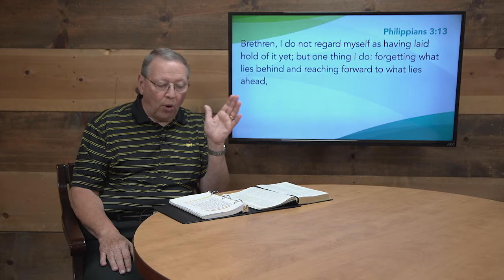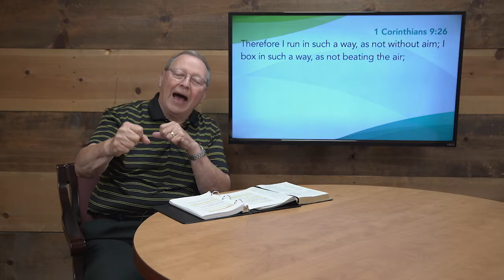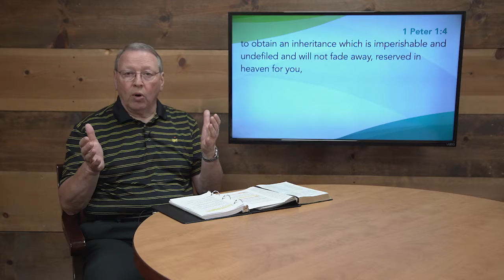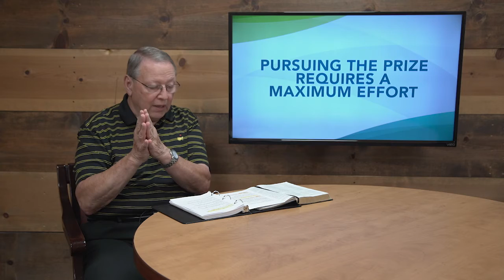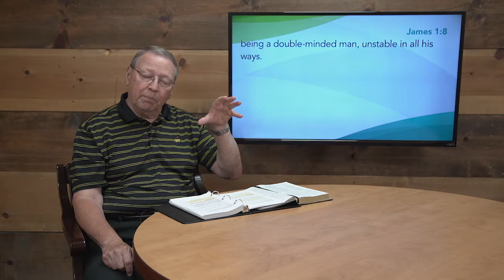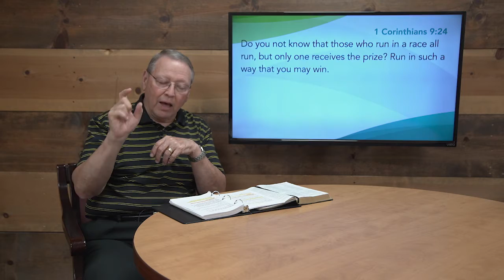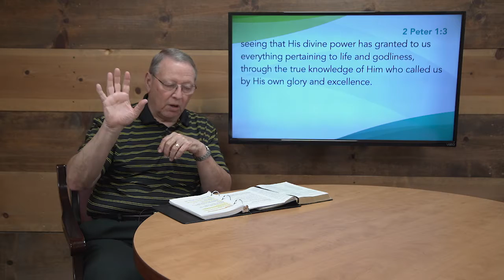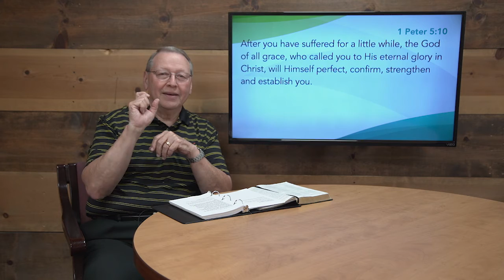Wednesday Night Bible Study - June 9, 2021